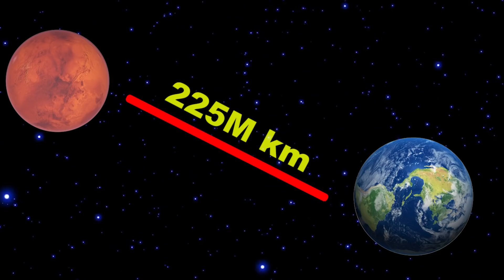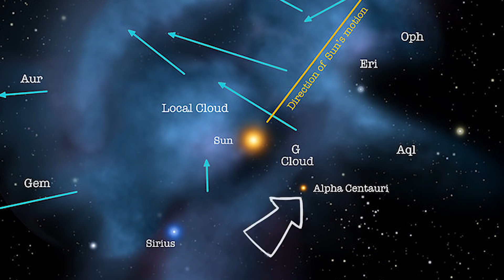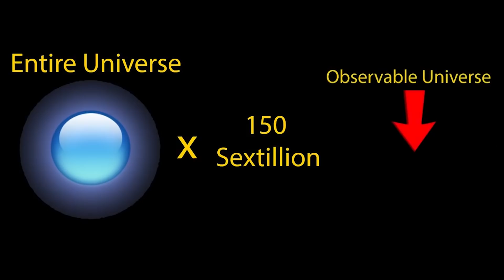ये क्या हो गया पृथ्वी के साथ !! इतना छोटा how much size of earth compared to universe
Hii guys
हमारी पृथ्वी कितनी बड़ी है आज पता चल जायेगा how much size of earth compared to universe

The Earth is about 7,917.5 miles in diameter. Big, huh?

The Sun alone is about 864,575 miles in diameter. It would take 1.3 million Earths to fill up the sun.

It is about 93 million miles from Earth to the sun. Roughly 11,746 Earths could fit in the space between the Earth and the Sun. But Earth is still close to the Sun.

At its closest approach to the Sun, Neptune is 2.77 billion miles from the Sun. So, 341,017 Earths could fit between the Sun and Neptune. We haven’t included the entire solar system yet.

The Oort Cloud is about 9.3 trillion miles from the Sun. 117,461,320 Earths could fit in the space between the Earth and the Oort Cloud. And this is just the space inside our solar system.

Whether it is infinite or 93 billion light years across ( A light year is 5,878,625,373,183.6 miles) the universe is so vast that relative to it the earth, indeed the entire solar system, is so small as to be entirely negligible. If you could scale our galaxy alone down to the size of a common Frisbee, Earth would be sub-microscopic - perhaps smaller than a subatomic particle.

On a universal scale our planet, our solar system - indeed, our entire galaxy - is insignificant.

The Solar System consists of the Sun and those objects bound to it by gravity (the terrestrial planets, Mercury, Venus, Earth and Mars; the gas giants, Jupiter, Saturn, Neptune and Uranus; and various dwarf planets, proto-planets and asteroids). However measured, it is less than a light year across.

The Milky Way galaxy is a barred spiral galaxy with a diameter of about 100,000 light-years and containing about 200 billion stars. Our Solar System is located towards the edge of one of the Milky Way's outer spiral arms, known as the Orion Arm or Local Spur, about 25,000 to 28,000 light years from the galactic center.

The Local Group is a small group or cluster of gravitationally-bound galaxies, which includes the Milky Way, the Andromeda galaxy and the much smaller Triangulum galaxy, along with smaller satellite and dwarf galaxies such as the Large Magellanic Cloud, the Sagittarius Dwarf Galaxy and Canis Major Dwarf Galaxy.